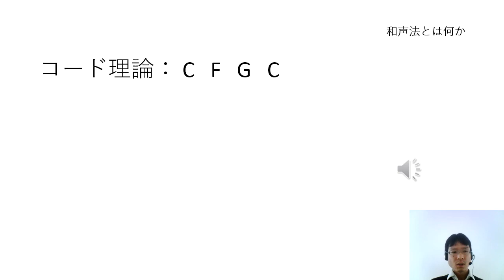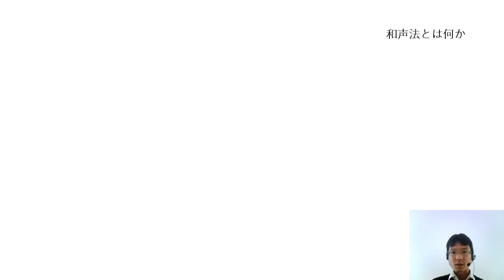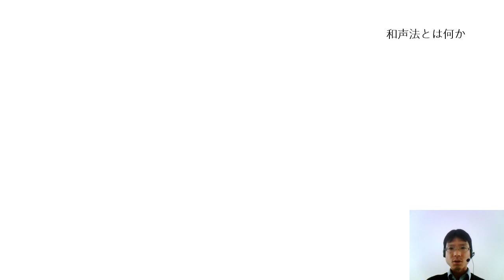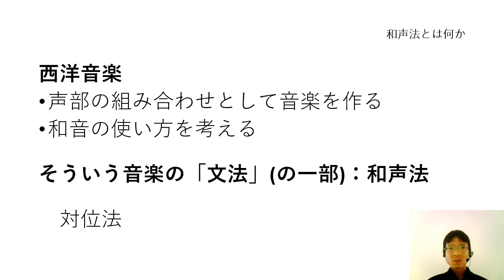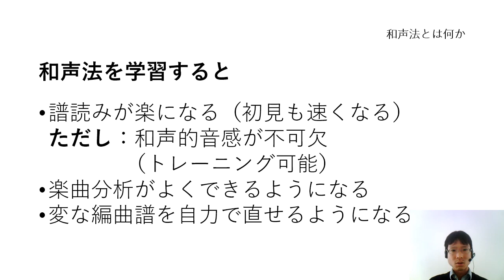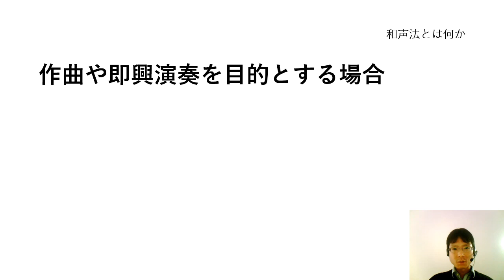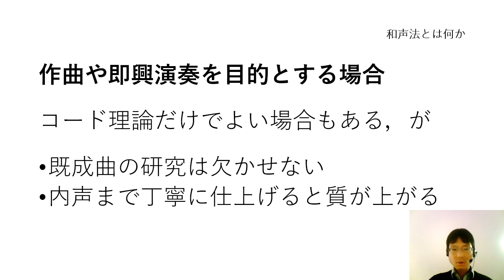【改】和声法基礎講座（瞬間和声作文）はじめに(2) 和声法とは何か，これを学習するメリットは何か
※ノイズを除去しただけで，内容は10月9日に公開したものと全く同じです。

和声法とは何か，コード理論や対位法と比較しつつ明らかにした上で，これを学習すると何の役に立つのかもお話しします。

【目次】
1. 和声法とは何か
1.1. 和声法とコード理論との共通点 0:29
1.2. 和声法とコード理論との相違点 1:46
1.3. 和声法のモデル 4:24
1.4. 和声法：西洋音楽の「文法」（対位法についても）7:33
2. 和声法を学習するとどういうメリットがあるか
2.1. 既成曲の演奏・譜読みにおいて 13:58
2.2. 作曲や即興演奏を目的とする場合 21:00

【note】グレゴリオ聖歌逐語訳シリーズがメイン，音楽理論の話少々，あと個人的なことなど